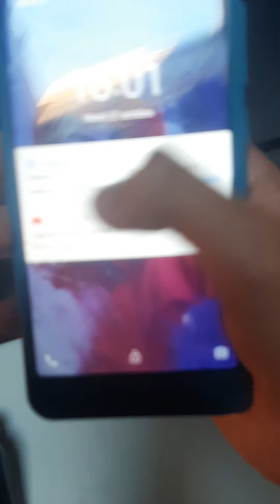je prends mon pote